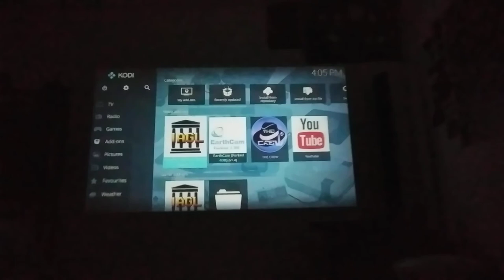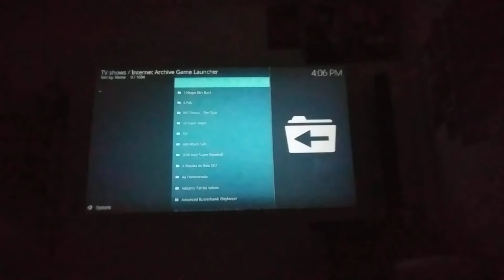Video games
Playing video games on a movie projector